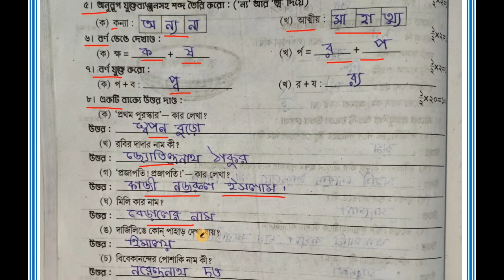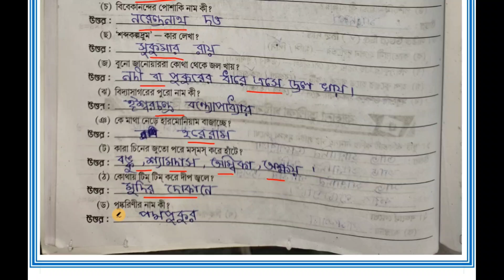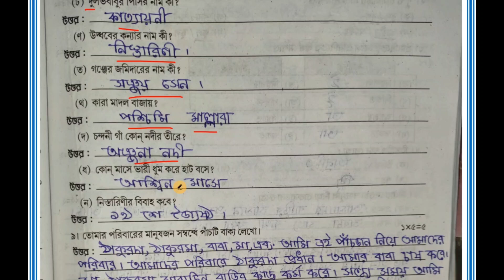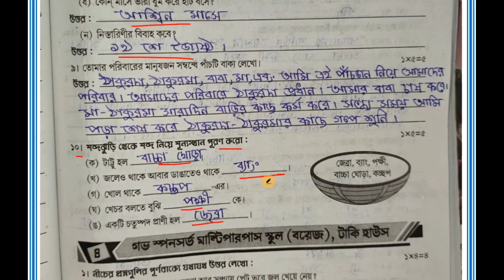Class 2 RAY & MARTIN QUESTION BANK 2024 Bengali,School-3,3rd unit test/দ্বিতীয় শ্রেণী,বাংলা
নমস্কার @Abhisektalk   ইউটিউব চ্যানেল এ সবাইকে স্বাগত জানায়।আজ আমরা রায় ও মার্টিন এর প্রশ্ন বিচিত্রার বাংলা বিষয় থেকে তৃতীয় স্কুলের প্রশ্ন নিয়ে আলোচনা করব।
Class 2 RAY & MARTIN QUESTION BANK 3rd summative evaluation 2024 Bengali,School-3/দ্বিতীয় শ্রেণী প্রশ্ন বিচিত্রা তৃতীয় পর্যায় ক্রমিক মূল্যায়ন,বাংলা,স্কুল - ৩
দ্বিতীয় শ্রেণী রায় ও মার্টিন প্রশ্ন বিচিত্রা বাংলা সমাধান তৃতীয় পর্যায় ক্রমিক মূল্যায়ন
তৃতীয় পর্যায় ক্রমিক মূল্যায়ন দ্বিতীয় শ্রেণী রায় ও মার্টিন প্রশ্ন বিচিত্রা বাংলা
prosno bichitra ray o martin calss2 third unit test